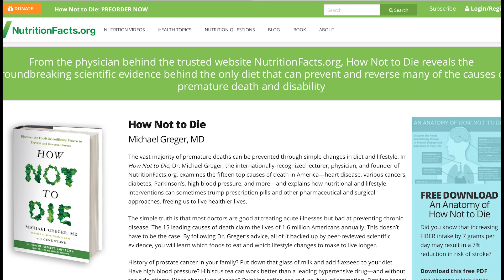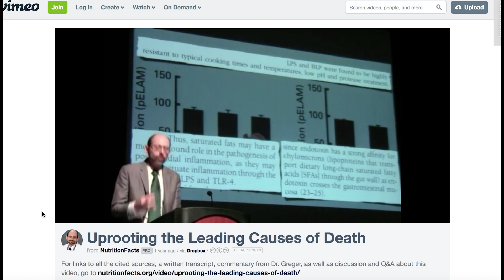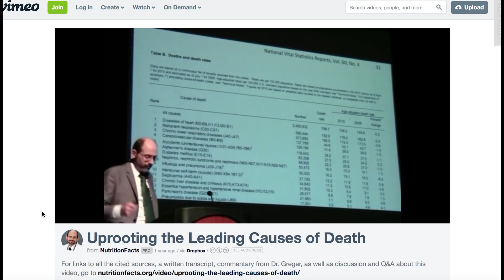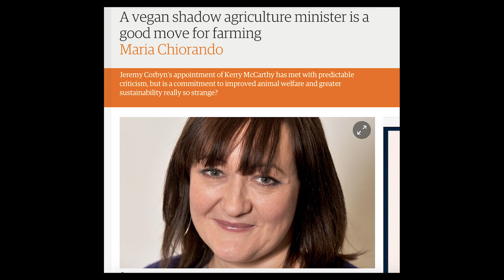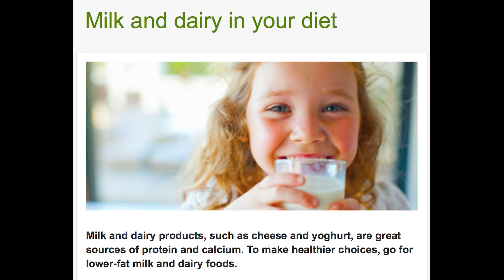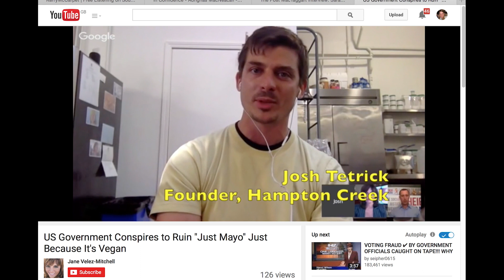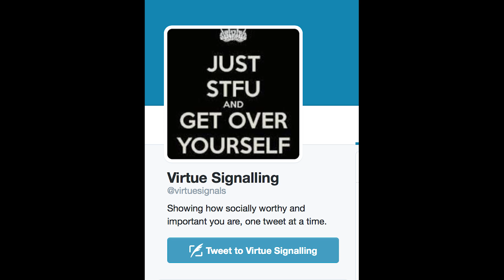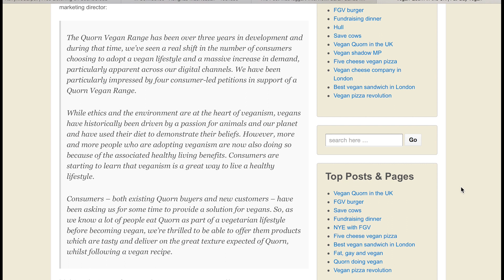Dr Greger's New Book! Me in Parliament? Vegan Quorn! | Vegan Buzz #13